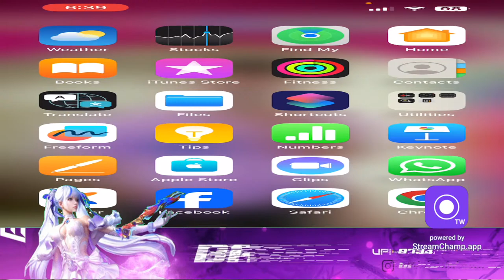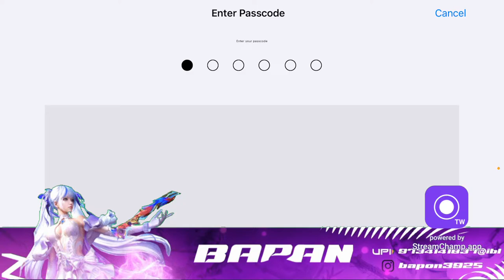Let’s Do Some boom baam gameplay